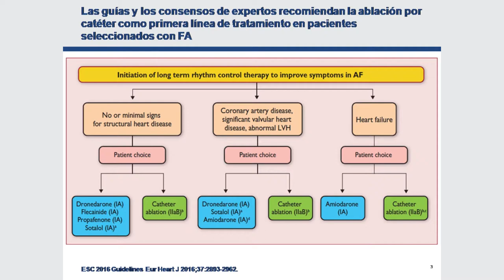03 - RE-CIRCUIT - Tromboembólico